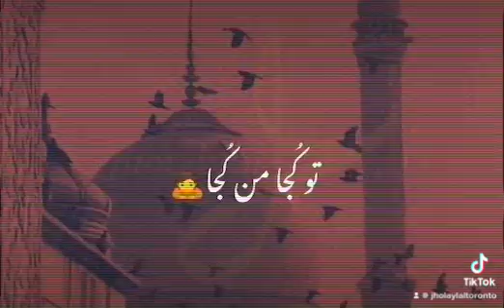legend nusrat fateh ali khan tu kuja man kuja